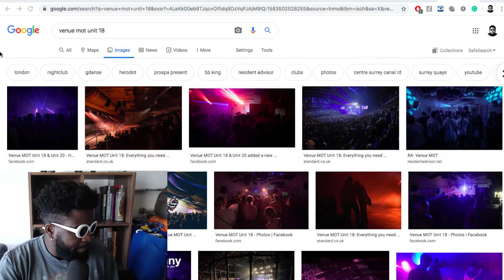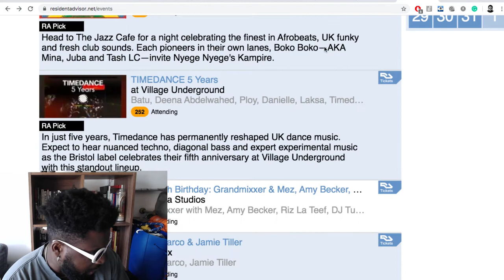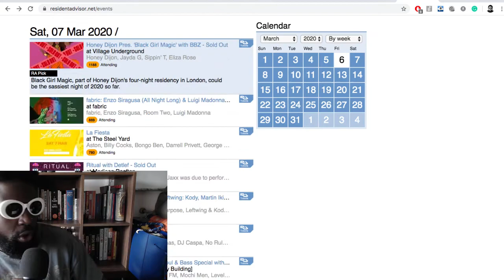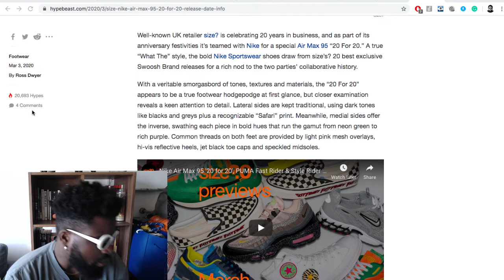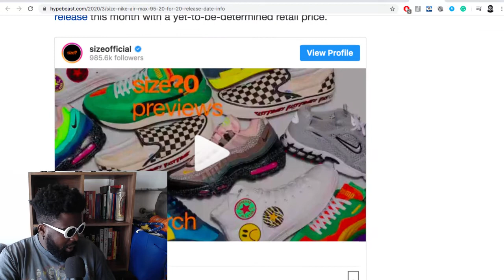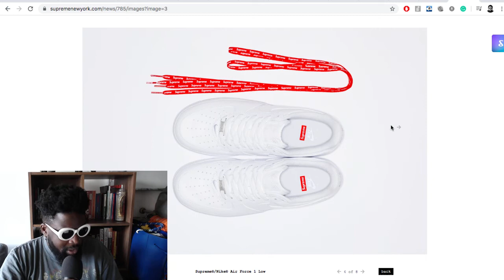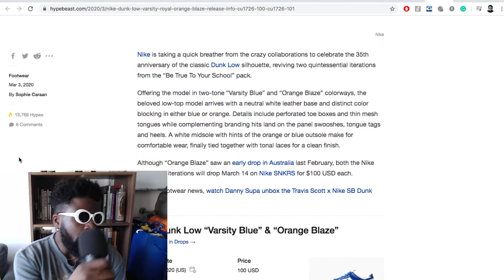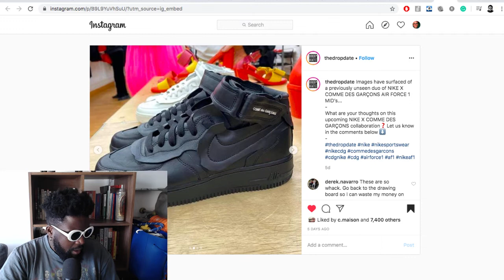The Agostinho Zinga Show #289 | Don't Be Nasty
Agostinho rambles about the dance music events this weekend, Nastia making the coronavirus all about her, size? x Nike Air Max 95 "20 For 20", Nike Air Max 95 "110", Nike Dunk Low ‘Be True To Your School’ lows, COMME des GARÇONS’ New Nike Air Force 1 Mids and more...